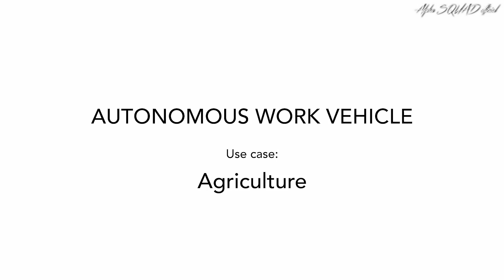Honda Autonomous WORK Vehicle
"Honda Autonomous Work Vehicle" Makes Off-Road Work Easier, Safer and More Efficient

- Real-world testing of rugged off-road vehicle demonstrates broad applications with large-scale solar operation, firefighting and agriculture partners

- Honda seeks business and technology partners at CES 2019 to advance vehicle's off-road autonomy

Honda will be seeking potential business and technology partners for its prototype off-road vehicle, the Honda Autonomous Work Vehicle, at CES 2019. Combining Honda's all-terrain vehicle (ATV) and emerging advanced autonomous technology, the Autonomous Work Vehicle was designed by Honda R&D Americas to enhance efficiency and safety for public, commercial, and consumer enterprises. Envisioning the potential to support people in a variety of industries, such as search and rescue, firefighting, construction, agriculture, landscaping, and snow removal, Honda welcomes potential partners to meet with the company's engineers at its CES booth #7900 in the North Hall of the Las Vegas Convention Center, Jan. 8-11, 2019.

The Autonomous Work Vehicle is based on Honda's proven ATV chassis, built on a 30-year history of accessing hard-to-reach locations with its rugged four-wheel drive system. The prototype vehicle features GPS and sensor-based autonomy capable of guiding the unit in almost any environment, a rail accessory mount system for limitless accessories and attachments, and onboard power plug-ins. Its compact size and off-road capabilities make it highly maneuverable and perfect for a variety of locations, from dense forests to urban pedestrian zones. Further demonstrating its autonomy, the vehicle can be programmed in different modes – "Follow Me," "Pattern," and "A to B" – to accommodate a range of applications.

Since introducing the Autonomous Work Vehicle as a concept under the name 3E-D18 at CES 2018, Honda has worked with a variety of partners to beta-test and evaluate potential uses in a broad array of environments, including a large-scale solar operations company, wildland firefighting, and an agricultural research facility. Honda will share the results of these real-world tests at CES 2019.

"Honda showed its vision of the Autonomous Work Vehicle as a concept at CES 2018, and we've been testing in real-world scenarios to demonstrate the value and capabilities of this unique machine," said Pete Wendt, senior planner in Advanced Product Planning, Honda R&D Americas. "Honda is looking for additional partners to evolve the technology and develop attachments or accessories that will expand the potential uses for the Autonomous Work Vehicle."

Real-world testing with partners:
Honda evaluated use cases for the Autonomous Work Vehicle in three different environments: a large-scale solar operations company in North Carolina, a wildland firefighting division in Colorado, and an agricultural and environmental sciences college in California.

For the solar operations company – spread across 178 rural acres in North Carolina – vegetation management is one of its largest challenges to reliable and affordable energy generation. It currently uses both sheep and manual labor to keep the vegetation under control. In the real-world testing scenario, Honda equipped a tow-behind mower to the Autonomous Work Vehicle allowing it to remove weeds around the solar panels efficiently and safely. With its autonomous capability, the vehicle provided the solar operations company with a more consistent and faster solution to manage its vegetation.

In Colorado, one of the biggest challenges for the division that manages wildland firefighters is the allocation of resources. Currently, firefighters carry approximately 60 pounds of equipment, including chainsaws and water packs, while navigating steep terrain. This arduous task often leaves firefighters fatigued before reaching the front lines of the fire. To relieve this physical strain, minimize injury and free up manpower, Honda installed a gear rack on the Autonomous Work Vehicle to transport supplies, equipment and water. By deploying the "Follow Me" mode, the vehicle autonomously followed the firefighters with their gear in tow.

Working with an agricultural and environmental sciences college in California, the Honda Autonomous Work Vehicle supported the harvest of crops and spray applications. One of the largest challenges for a commercial operation is the strenuous and time-intensive activity of quickly moving harvested crops from the field to packing operations. To address this challenge, Honda equipped the Autonomous Work Vehicle with a gear rack and crates so agricultural workers could more easily load and transport crops. When using the "A to B" mode, the vehicle efficiently transported the crops autonomously. The Autonomous Work Vehicle was also fitted with a variety of work implements, including a spraying application for weed and pest control. This real-world testing demonstrated the Autonomous Work Vehicle's ability.